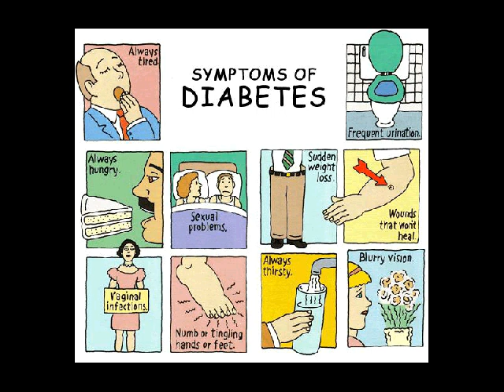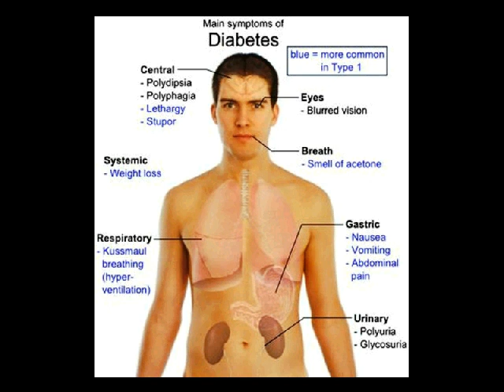tanaman obat diabetes